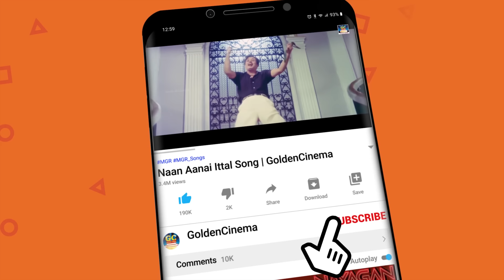விடுமுறை நாட்களில் ஆட்டம் போட்டு கேட்டு ரசித்த டப்பாங்குத்து பாடல்கள் 1980s Dappankuthu Padalgal